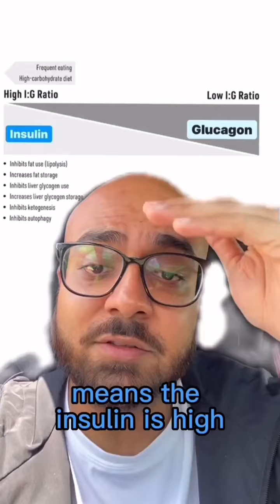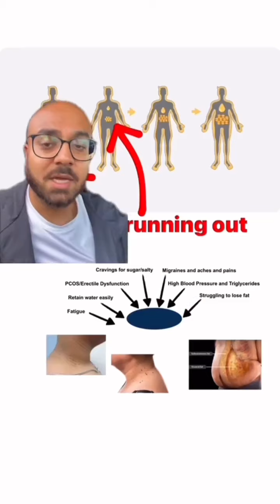Glucagon to insulin ratio controls the energy use in your body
Then Select Your Country

The Feel Great System is a nutritional system with two scientifically designed food products. They help with cravings, hunger, fatigue, crashes after meals, bloating and supporting healthy blood sugar and cholesterol levels.

The Feel Great System was created by Rav Malik because he saw a big need for the average person who is struggling to maintain a healthy lifestyle without shakes, cutting out carbs. or doing an extreme diet.

THIS VIDEO IS NOT DESIGNED TO, AND DOES NOT, PROVIDE MEDICAL ADVICE. ALL CONTENT (“CONTENT”), INCLUDING TEXT, GRAPHICS, IMAGES AND INFORMATION IN THIS VICEO ARE FOR GENERAL INFORMATIONAL PURPOSES ONLY.

THE CONTENT IS NOT INTENDED TO BE A SUBSTITUTE FOR PROFESSIONAL MEDICAL ADVICE, DIAGNOSIS OR TREATMENT. NEVER DISREGARD PROFESSIONAL MEDICAL ADVICE, OR DELAY IN SEEKING IT, BECAUSE OF SOMETHING YOU HAVE SEEN IN THIS VIDEO. NEVER RELY ON INFORMATION FROM THIS VIDEO  IN PLACE OF SEEKING PROFESSIONAL MEDICAL ADVICE.

THE OWNER OF THIS VIDEO IS NOT RESPONSIBLE OR LIABLE FOR ANY ADVICE, COURSE OF TREATMENT, DIAGNOSIS OR ANY OTHER INFORMATION. YOU ARE ENCOURAGED TO CONFER WITH YOUR DOCTOR WITH REGARD TO INFORMATION CONTAINED.